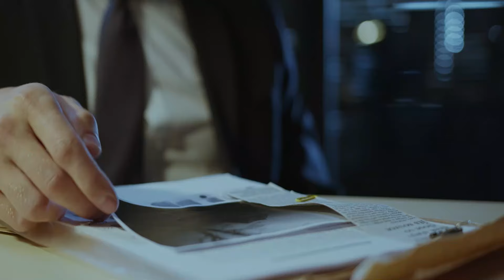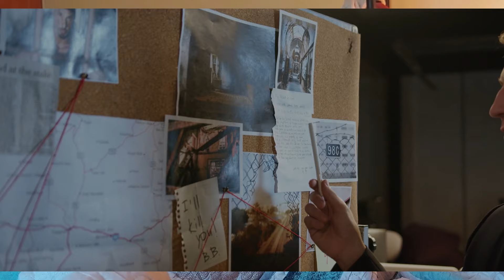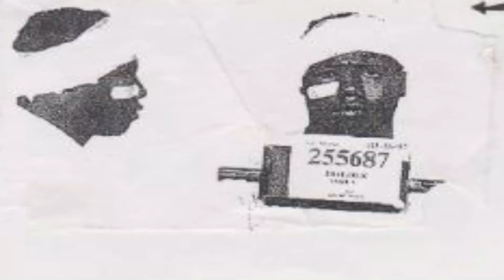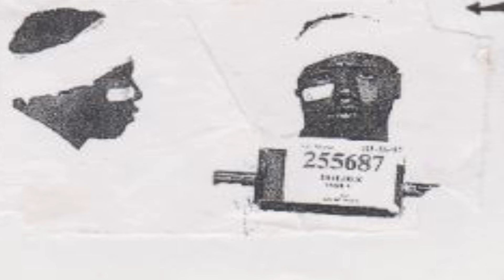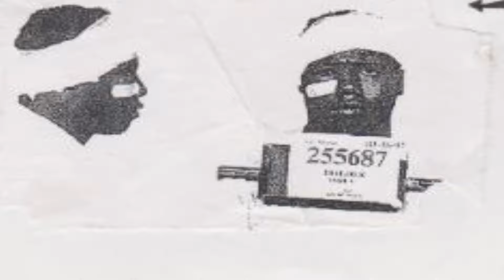All people on FEDERAL DEATH ROW waiting for their EXECUTION - Part 1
All people on FEDERAL DEATH ROW waiting for their EXECUTION - Part 1 , Shannon Agofsky and Billie Allen ; every prisoner, inmate that got the death penalty and is waiting to be executed on Federal Death Row - crimes, time spent on death row and more.
The number of death row inmates fluctuates daily with new convictions, appellate decisions overturning conviction or sentence alone, commutations, or deaths (through execution or otherwise).